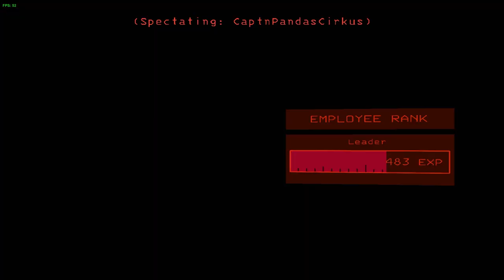Lethal Company | I'm gonna pet that dawg